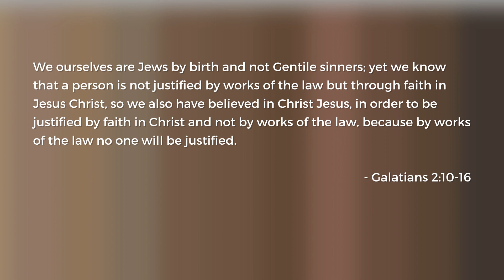An All-of-life Gospel: How Grace Guides Racial Harmony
Each year at Mercyview we take time to recognize the Gospel truth that in Christ there is no racial hierarchy, but we are all one new humanity through Jesus' finished work. This week pastor Brad Andrews walks us through Galatians 2:10-16, unpacking this reality.